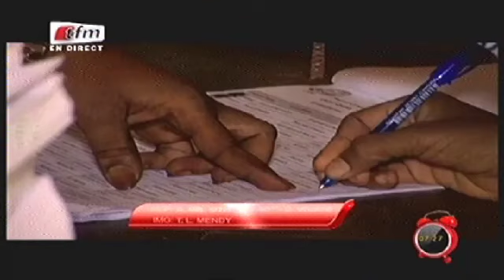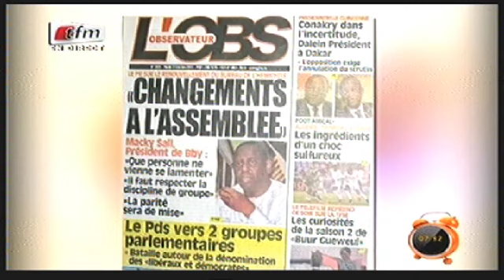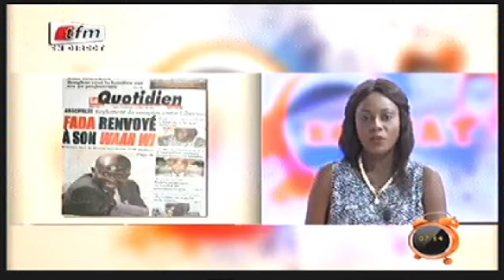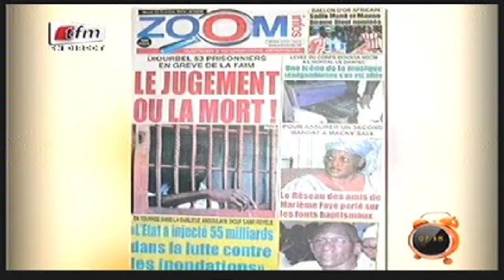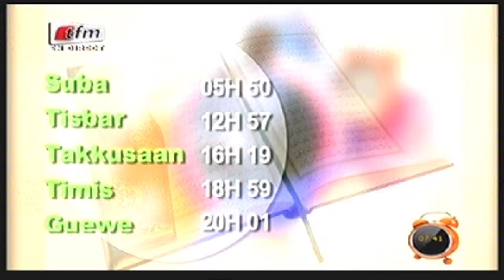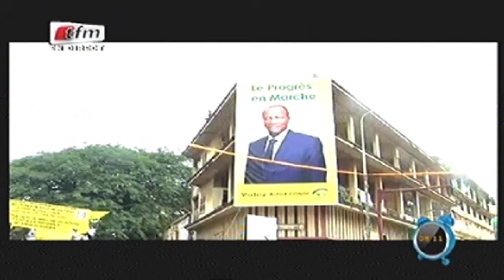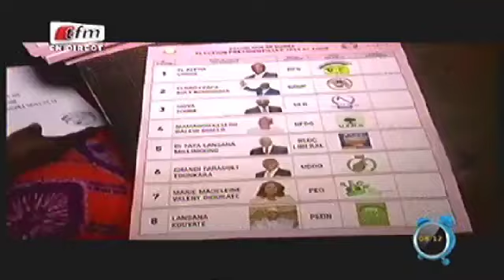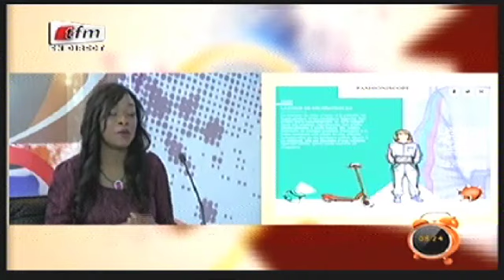Yeewu Leen - 13 Octobre 2015 - Partie 1